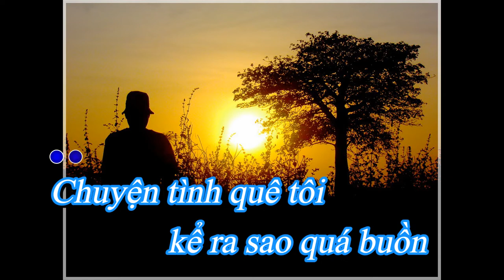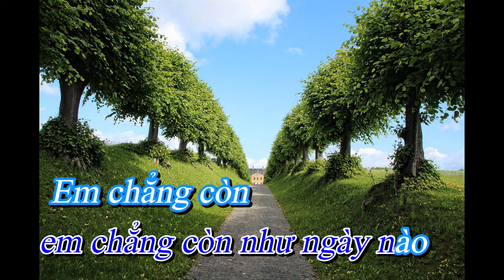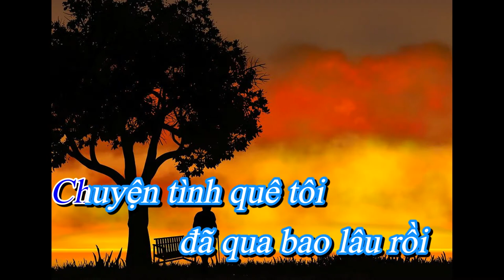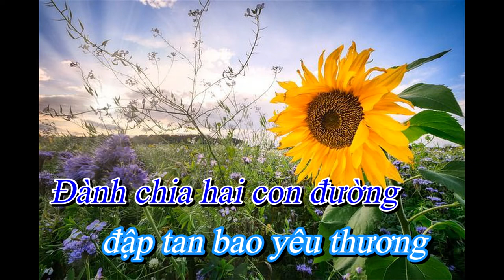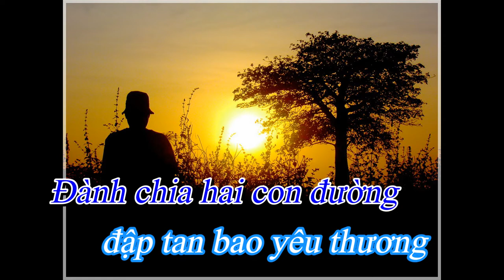Chuyện tình quê tôi - Sáng tác. Yuki Huy Nam ( Karaoke tone nam ) #65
Tên bài hát : Chuyện tình quê tôi
Sáng tác : Yuki Huy Nam
Trình bày : Anh Quân Bolero
Link beat : Chuyện tình quê tôi - Anh Quân Bolero - NhacCuaTui